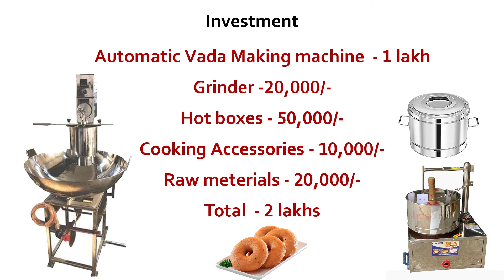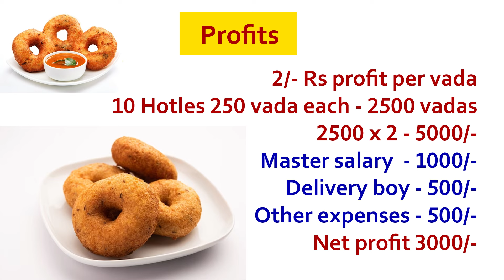Business ideas in telugu self-employment ideas business How to start tiffin Hotle business profits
Machinery suppliers  Links:  Not availbe